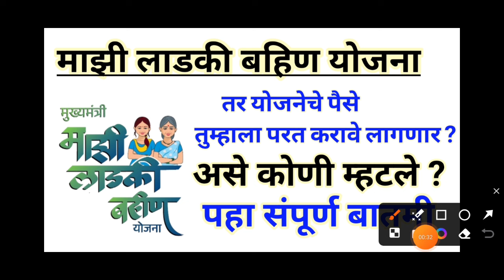माझी लाडकी बहीण योजनेचे पैसे परत करावे लागणार ? | माझी लाडकी बहीण योजना अपडेट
नमस्कार मित्रांनो ,

तर आताच्या व्हिडिओ मध्ये आपण माझी लाडकी बहीण योजना 2024 बाबत माहिती पाहणार आहो.